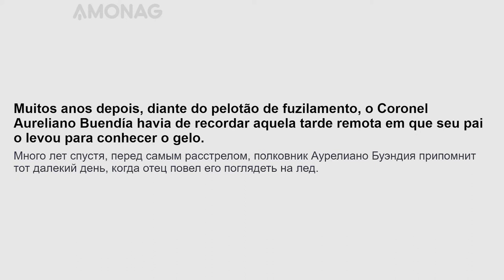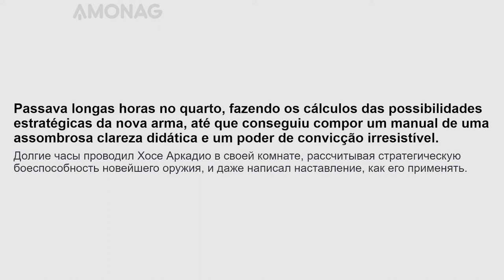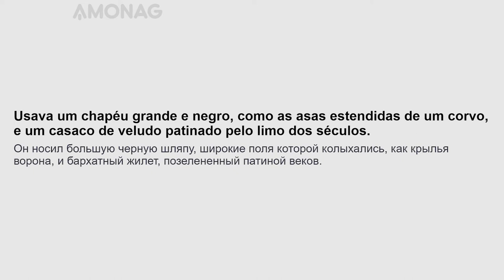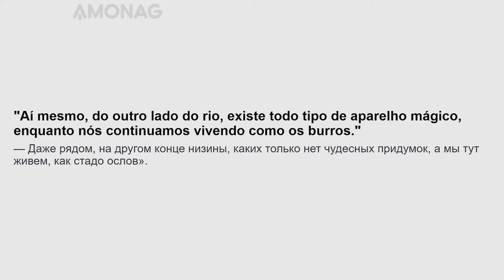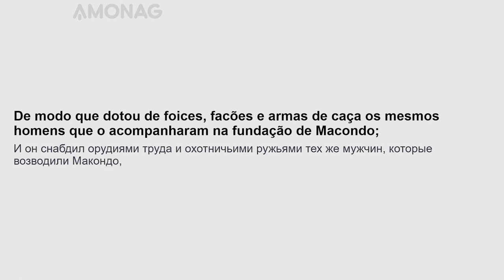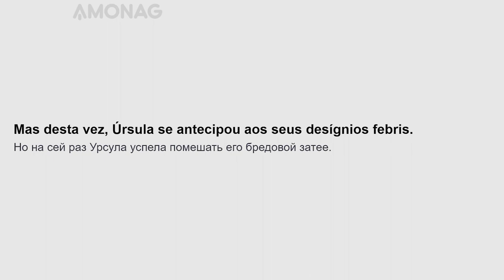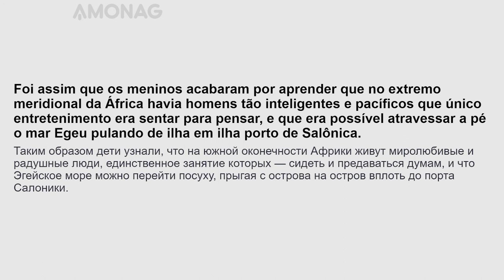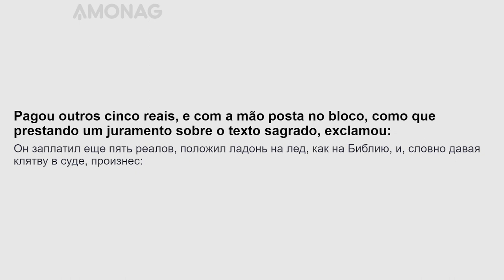Урок португальского языка для продвинутого уровня по книге "Сто лет одиночества". Часть 1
Тренируйте ежедневно свои навыки по владению португальским языком, читая полезные фразы и интересную литературу с параллельным переводом по слайд методу AMONAG! Читайте по слайдам громко и четко, вслух - это главный секрет ускоренного освоения португальского языка!

Хотите быстро и эффективно выучить португальский язык? Специально для Вас мы разработали эффективную слайд методику изучения иностранных языков, которая поможет Вам освоить любой из 20 наиболее популярных в мире языков.

Вам больше не придётся скучать за учебниками и на устаревших языковых курсах. Вы сможете учить португальский язык быстро и удобно!

Переходите на сайт в котором данные уроки удобнее читать с персональными настройками на португальском или другом интересующим вас языке.
«Сто лет одиночества» (исп. Cien años de soledad) — роман колумбийского писателя Габриэля Гарсиа Маркеса, одно из наиболее характерных и популярных произведений в направлении магического реализма. На сегодняшний день продано более 30 миллионов экземпляров, роман переведён на 35 языков мира.